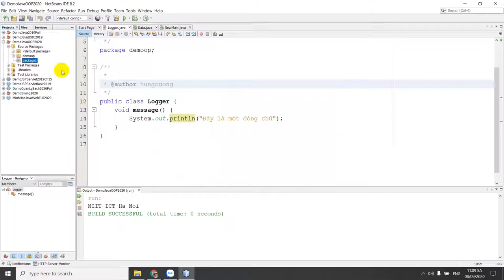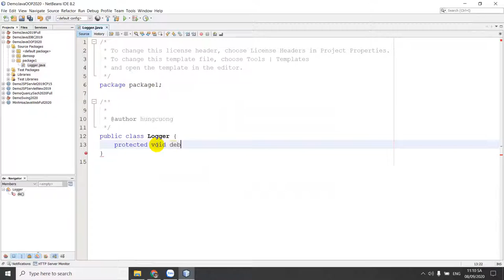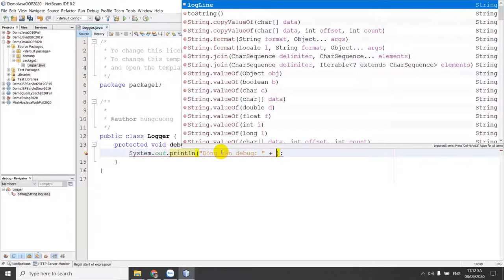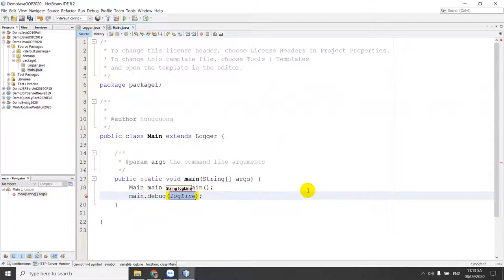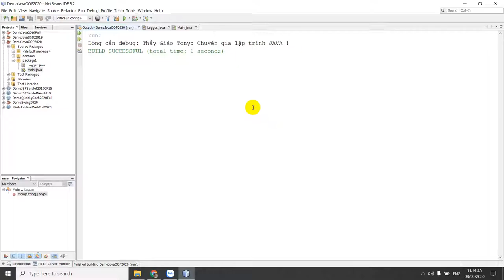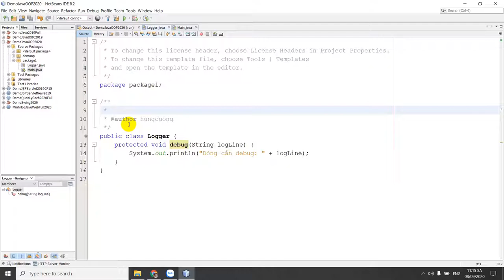Bài 39: Từ khóa PROTECTED trong Java | Tự học Java | NIIT - ICT Hà Nội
Từ khóa Protected là một trong những từ khóa chỉ định mức độ truy cập trong Java. Hãy cùng mình tiếp tục tìm hiểu xem cách sử dụng, tác dụng của nó như thế nào nhé.

Đc: Tầng 3, 25T2, N05, Nguyễn Thị Thập, Cầu Giấy, Hà Nội
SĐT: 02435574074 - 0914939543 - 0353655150